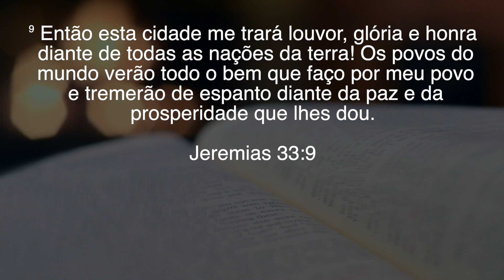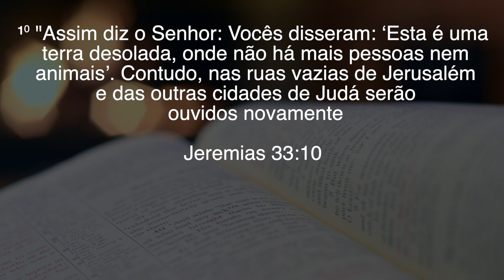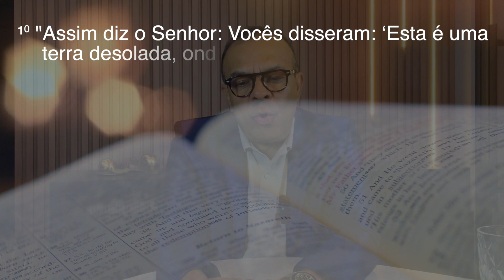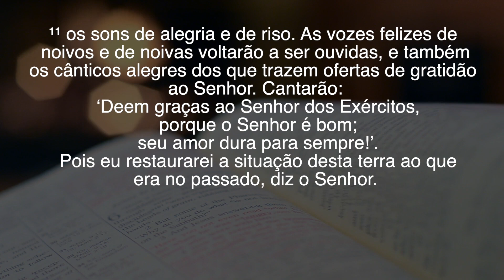Pr. João Guimarães | VOLTE A LOUVAR!